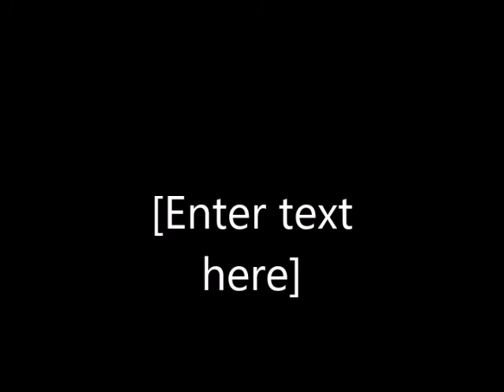A Basic Foot Care Session From Theresa of Heel The Soles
Showing you from start to finish all the procedures I go through on a basic treatment home visit session.
Assessment and Cleaning of feet
Nail Cutting
Drill Smoothing
Hard Skin Removal
Talc Covering
Nail Oil Treatment
Foot Cream and massage
If you would like to book a treatment in the comfort of your own home (and live in or around Felixstowe, Suffolk) give me a call Or visit my website to book an appointment